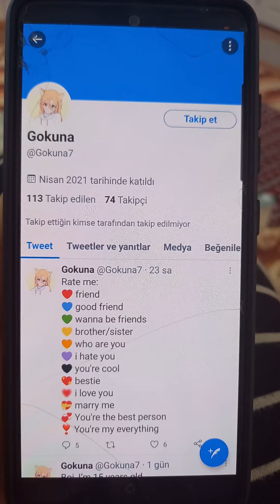Gokuna Loves Melony Friday Night Funkin 🌙💕🤗🙌🏻😍☺🌙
Gokuna the cat inkling Loves Melony The PokeYT is So Cute 😍💕💖💗❤♥😍 on Twitter 🐦
Miitopia Switch
Edibe Story Mode